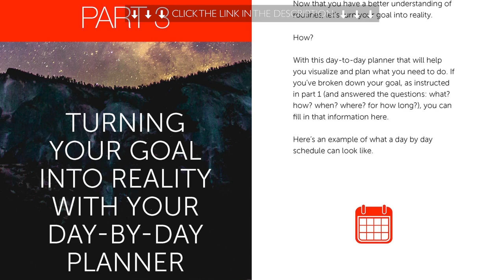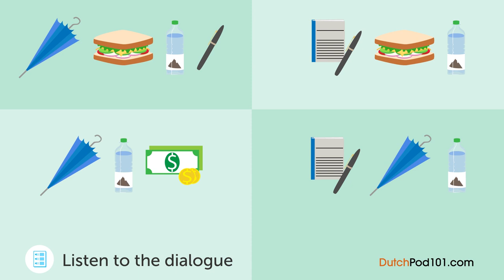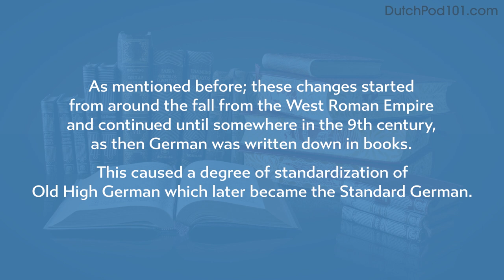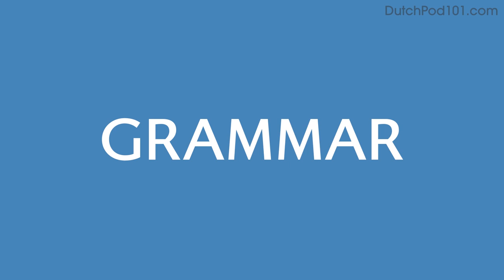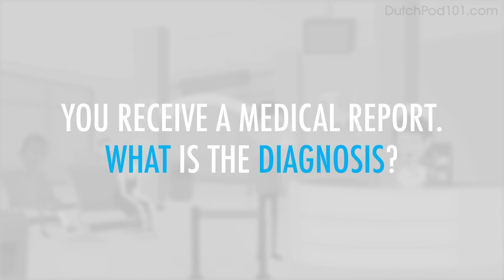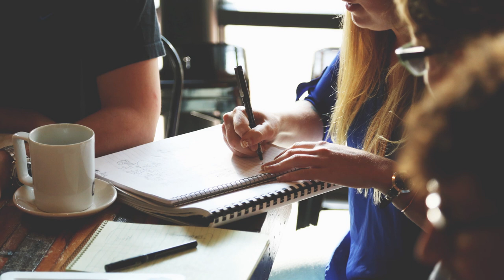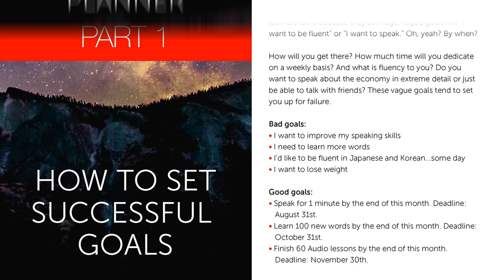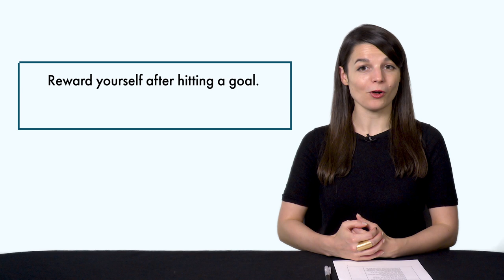Your Monthly Dose of Dutch - Best of March 2020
In this best of March 2020, we will review all the topics and lessons released this month on the channel. This is THE place to start if you want to learn Dutch, and improve both your listening and speaking skills